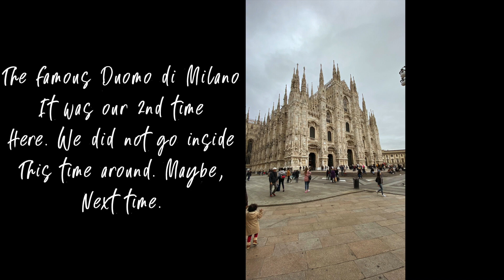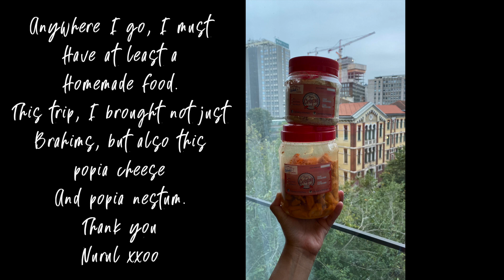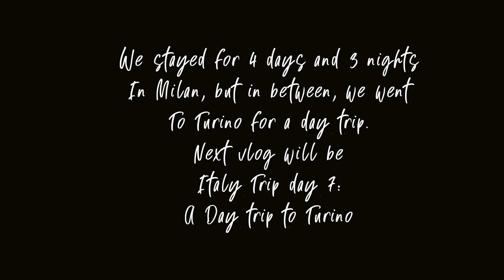Italy Day 5 - 6 : Milan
Music from
Title: Sand Castles
Artist: The Green Orbs
Genre: Children's
Mood: Romantic